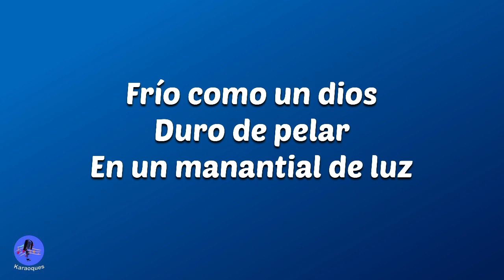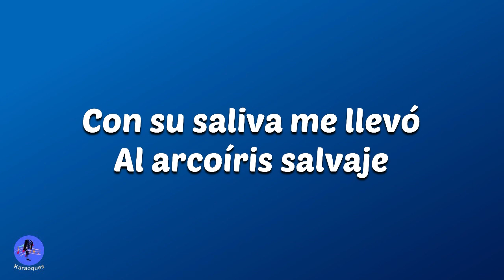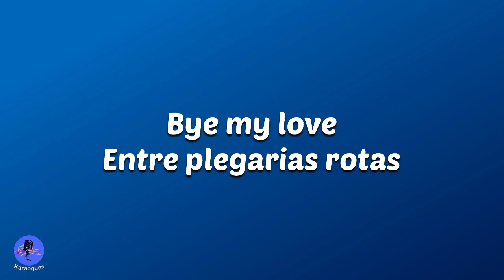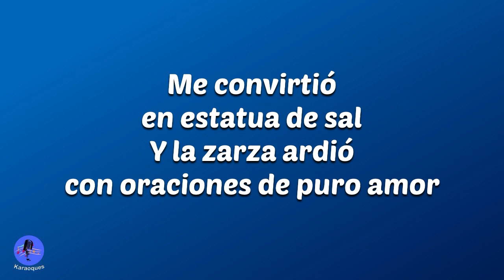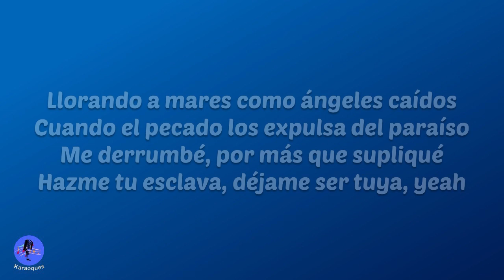Alejandra Guzmán - Angeles Caidos (Karaoke version)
Frío como un dios
Duro de pelar
En un manantial de luz
Instante profesor inflexible
Que me enseñó a leer carne
Quizo aparecer llagas en mi piel
Las cubrió de miel
Y como un perro fiel
Con su saliva me llevó
Al arcoíris salvaje
Llorando a mares como ángeles caídos
Cuando el pecado los expulsa del paraíso
Me derrumbé, por más que supliqué
Besándole los pies
Hazme tuya otra vez, nada
Cáscara de nuez, agria de comer
Si soy tu creación
No puedes permitir que me disuelva
Bye my love3
Entre plegarias rotas
Besándole los pies
Me convirtió en estatua de sal
Y la zarza ardió con oraciones de puro amor
Besándole los pies
Hazme tu esclava, déjame ser tuya, yeah
Hazme tu esclava, déjame ser tuya